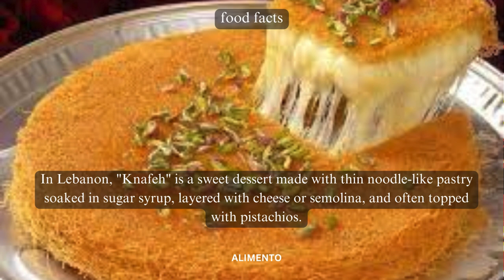💥🤯 Discovering Knafeh: Part 96 | Alimento's Culinary Odyssey 🇱🇧🍡 | Lebanon's Sweet Sensation! 💢⁉️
🍡 Welcome to Alimento! Part 96 of our Culinary Odyssey takes you to the heart of Lebanon, exploring the delicious world of Knafeh – a sweet sensation celebrated for its layers of flavor and cultural significance. Immerse yourself in the richness of Lebanon's culinary heritage, where every bite of Knafeh tells a tale of tradition and indulgence. From the kitchen to your plate, join us for a delightful exploration through the captivating world of Knafeh delights! 🌐🇱🇧

🎥 In this episode, we'll guide you through the artistry of crafting Knafeh, exploring the delicate process of layering ingredients, the sweet symphony of flavors that dance on your palate, and the cultural influences that make Knafeh a symbol of Lebanese culinary excellence. As we delve into the heart of Knafeh, you'll gain insights into how this dessert goes beyond a sweet treat – it's a cultural experience, a symbol of celebration, and the joy of savoring a dish that's both timeless and globally cherished. 🍽️🌍

🍃 Whether you're a Knafeh enthusiast or simply curious about the rich culinary traditions of Lebanon, this video is your guide to appreciating the diverse flavors and cultural significance that define this Lebanese sweet sensation. From the first flaky bite to the last sweet note, each serving embodies the spirit of a culinary journey that invites you to savor the authenticity and sweetness of Knafeh. 🍡🌍